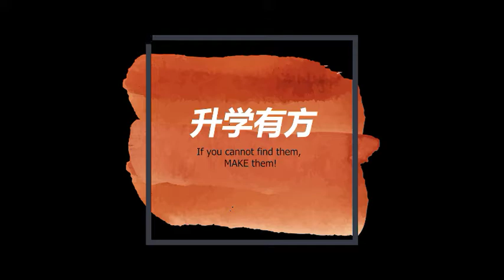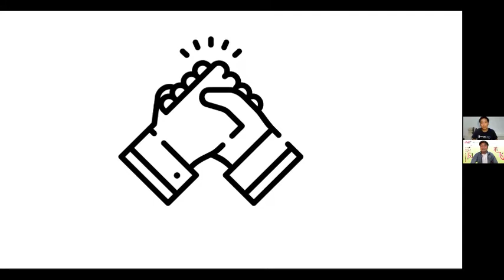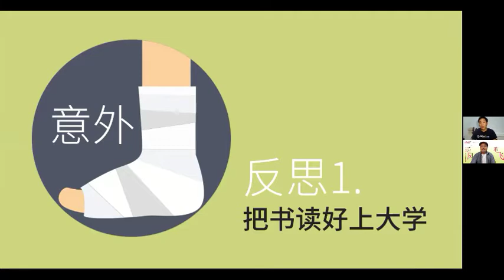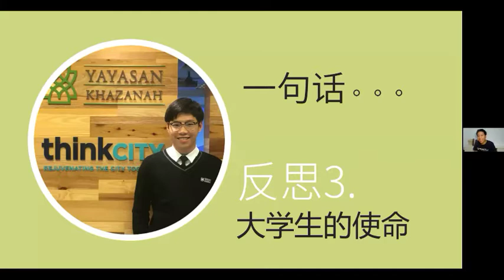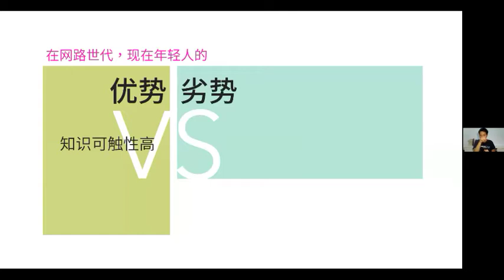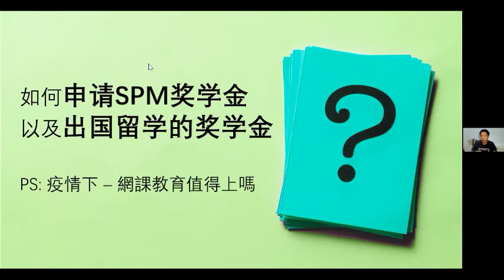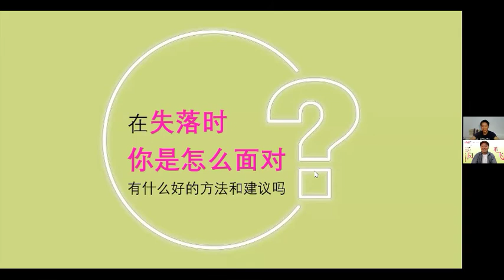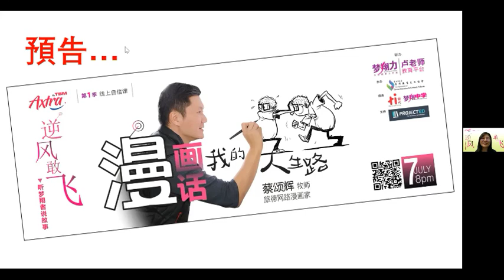逆风敢飞：年轻人该有的叛逆 | 黄家俊 ProjectEd创办人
黄家俊，是非常难得的 戴安娜国际获奖人! 将心比心的他，也为了帮助更多人可以升学，而创办了 ProjectEd。
一起来听听黄家俊是如何挑战现实，在困难中创造自己的不平凡的!

# 逆风敢飞
# 卢老师教育平台